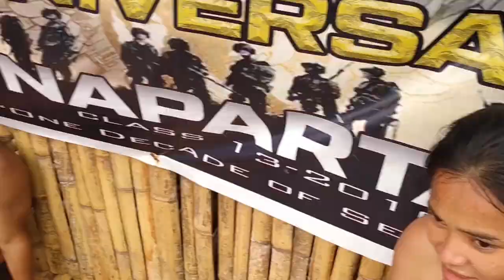Kuya Love GalaVlog#1 2021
JC Cucharo | GALA VLOG#1 2021 |
Floating Cottage at Buenavista Agusan del Norte😍😍😍💕💕